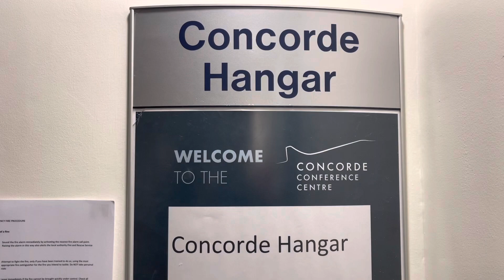Onboard CONCORDE G-BOAC at Manchester RVP!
On Saturday I was lucky enough to be able to go on G-BOAC Concorde at RVP. It was a great experience with lots of great information and history, I hope you enjoy 😊